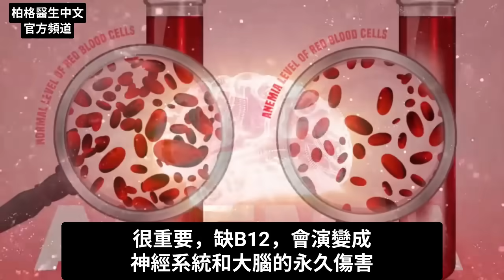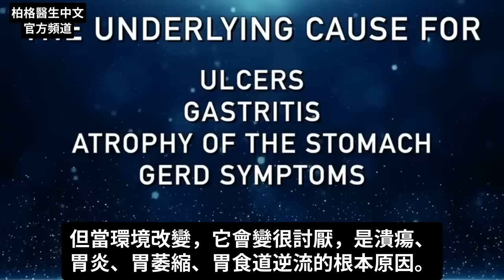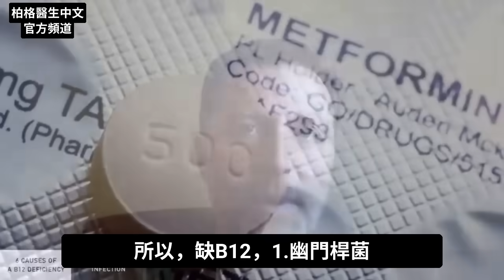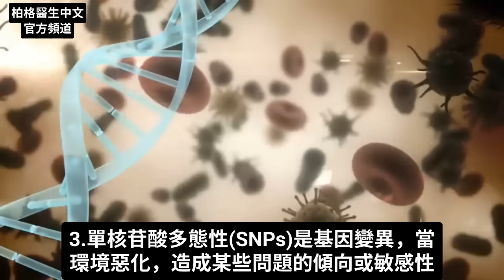你沒聽過缺B12有6原因,保健心臟和神經、眼睛,自然療法,柏格醫生 Dr Berg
0:00 缺B12的6原因
0:10 缺維生素B12的傷害
1:10 1.幽門桿菌感染
4:35 解決幽門桿菌的方法
5:54 2.二甲雙胍(降血糖藥)
6:41 3.單核苷酸多態性(SNPs)
7:54 4.合成葉酸
9:10 5.氧化亞氮(laughing gas)、6. PPIs(制酸劑)
9:45 更多葉酸的訊息！

一大部分人口缺維生素B12。
柏格醫生dr berg討論導致維生素B12缺乏的原因。

缺維生素B12的人可能會遭受不可逆的傷害，主要針對神經系統和大腦造成傷害。
缺維生素B12還可導致心臟損傷、貧血、憂鬱和其他健康問題。

維生素B12存在於紅肉中，不存在於植物。缺維生素B12的一個眾所周知原因是飲食缺動物產品。如果某人只吃素食或純素，他們需要服用天然維生素B12補充劑。

你沒聽說的B12缺乏6原因：
1.幽門桿菌感染
補救法有4：
1). 花椰菜籽芽(Broccoli sprouts)或幼苗
2).大蒜
3).吃益生菌
4).吃苜蓿(clover)或麥蘆卡蜂蜜(Manuka honey)

2.吃二甲雙胍(Metformin) 降血糖藥物
補救法有2：
1).吃天然維生素B12補充劑
2).維生素B1叫 苯磷硫胺(Benfotiamine)

3.單核苷酸多態性(SNPs)基因突變
補救法有2：
1).天然B12稱甲鈷胺(methylcobalamin)
2).吃含高B12的天然食物，如紅肉和牛肝。

4.吃了合成葉酸
補救法：
避免葉酸，必要時吃天然的甲基葉酸(Methylfolate)。

5. 牙醫用的麻醉劑，氧化亞氮(laughing gas)
補救法：
吃天然維生素B12

6. 吃了制酸劑
補救法：
避免PPIs，並服用天然維生素B12

艾瑞克柏格(Dr Eric Berg)醫生介紹：
56歲，脊椎醫生， 他是弗吉尼亞州、加利福尼亞州和路易斯安那州的3州脊椎科醫生，￼執照一直維持有效。他是全球知名的健康生酮飲食和斷食專家，也是《新體型指南》和KB Publishing出版書作者。